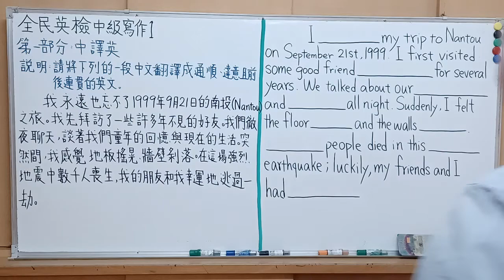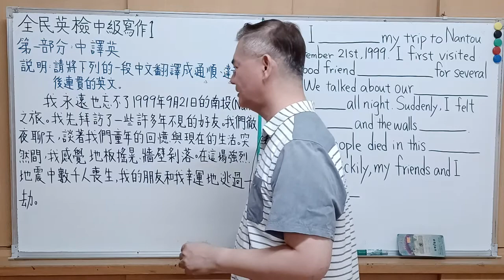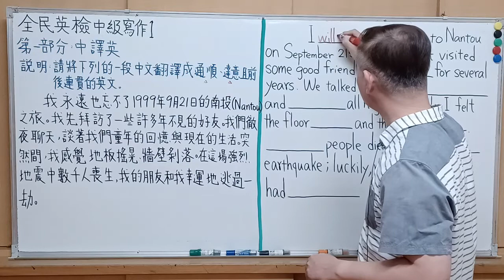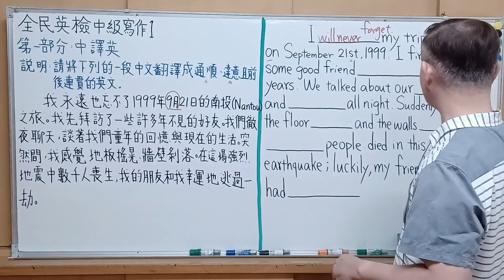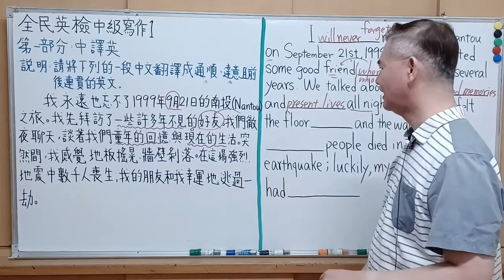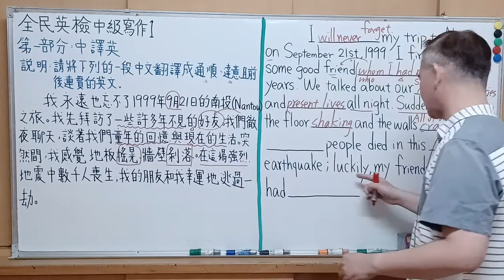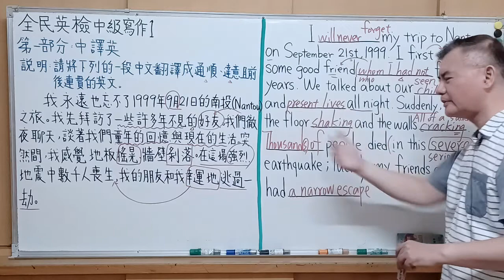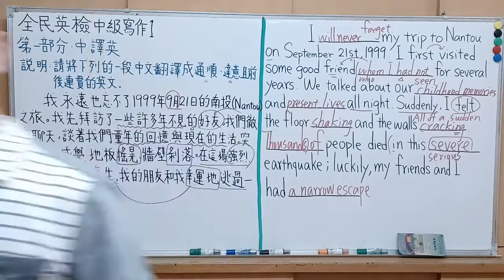Mr.Chen英文教學--全民英檢中級寫作1(GEPT中級)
第一部分: 中譯英
說明: 請將下列的一段中文翻譯成通順、達意且前後連貫的英文。
     我永遠也忘不了1999年9月21日的南投(Nantou)之旅。我先拜訪了一些許多年不見的好友。我們徹夜聊天, 談著我們童年的回憶與現在的生活。突然間, 我感覺地板搖晃、牆壁剥落。在這場強烈地震中數千人喪生, 我的朋友和我幸運地逃過一刧。
參考資料: 鄭翔嬬 , 朗文全民英檢中級寫作測驗  , 台灣培生教育出版股份有限公司。